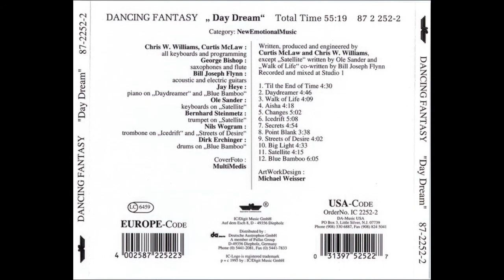Dancing Fantasy — Till The End Of Time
Dancing Fantasy – Day Dream
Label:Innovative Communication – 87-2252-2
Format: CD, Album
Country: Germany
Released:1995
Genre:Jazz
Style:Smooth Jazz
Tracklist
01.  'Til The End Of Time 4:30
02.  Daydreamer
Piano – Jay Heye
4:46
03.  Walk Of Life 4:09
04.  Aisha 4:18
05.  Changes 5:02
06.  Icedrift
Trombone – Nils Wogram
5:08
07.  Secrets 4:54
08.  Point Blank 3:38
09.  Streets Of Desire
Trombone – Nils Wogram
4:02
10.  Big Light 4:33
11.  Satellite
Keyboards – Ole Sander
Trumpet – Bernhard Steinmetz
4:15
12.  Blue Bamboo
Drums – Dirk Erchinger
Piano – Jay Heye
6:05